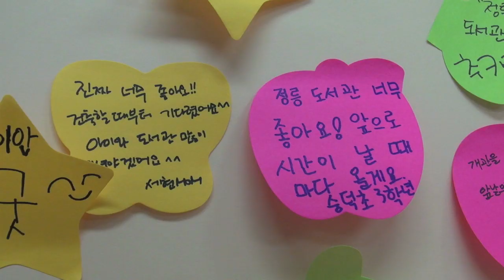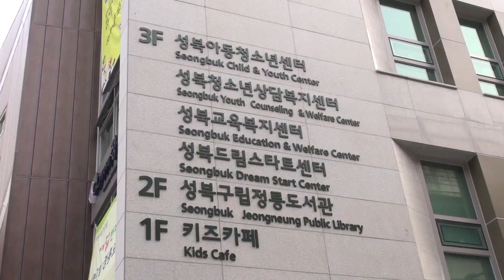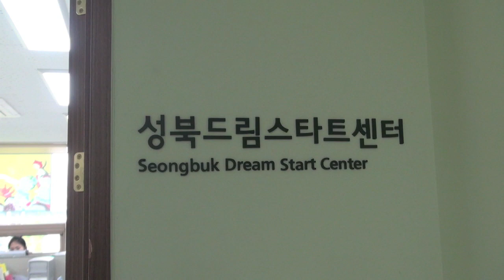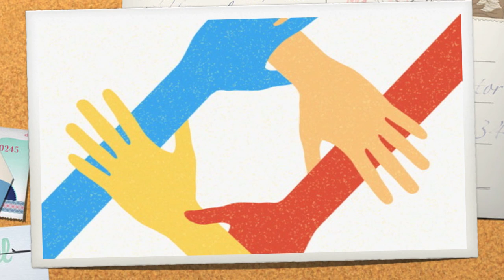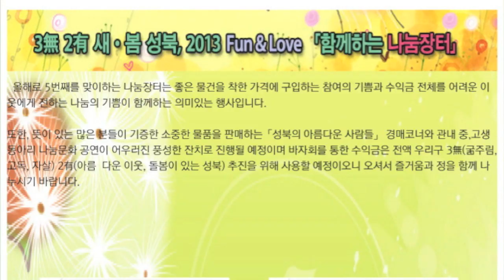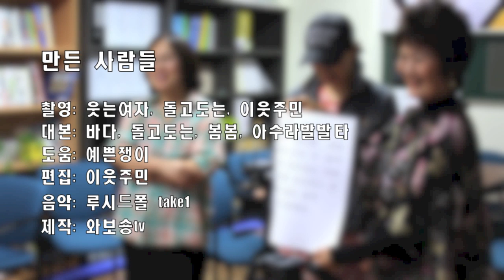성북마을뉴스 3회, 5월 2주 풀뿌리 소식들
매주 월요일, 우리 이웃들과 내가 사는 동네 주변의 생활밀착형 소식을 가지고 찾아가는 성북마을뉴스. 3회 째 방영인데요, 금주에도 어김없이 주민 여러분들을 찾아갑니다.

5월 둘째주 성북마을뉴스는

1) 성북아동청소년센터, 정릉도서관 등 개관 풍경
2) 성북주민인권선언문, 완성 아닌 초안이 발표된 이유
3) 협동조합 영화 '위캔두댓' 소개 및 상영풍경
4) 금주의 마을소식

등등의 따끈따끈한 한주 소식을 준비했습니다. 매주 앵커들도 주민들로 섭외해 '방송데뷔'를 시키고 있는데요. 이번에는 파릇파릇한 중학교 2학년 청소년 강경필(숭곡중) 군이 앵커로 나서서 신고식을 치뤘습니다.